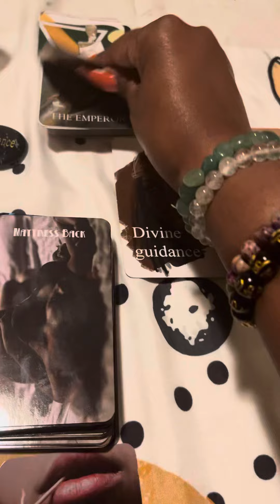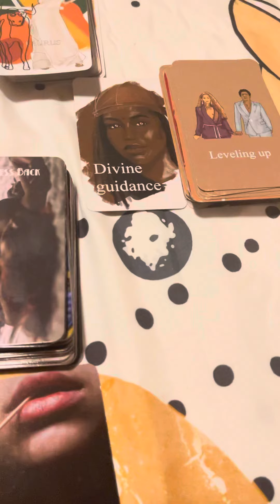‼️Shady asf🙄😐‼️ (TIMELESS)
✨GENERAL MESSAGE ✨

SERVICES THAT I PROVIDE:
1question 5.55
2 questions:10.00
3questions :20.00
Reading:44.44 full spread,Clarify, and advice
    ‼️NO REFUNDS ‼️

I am an Empath /High Priestess (light worker) of Divine Love and Light. I receive intuitive messages that the Divine want you to know. I DO NOT SUGARCOAT ‼️ PROCEED AT YOUR OWN RISK ⚠️ ✨😎‼️